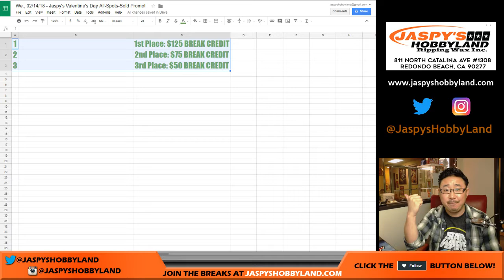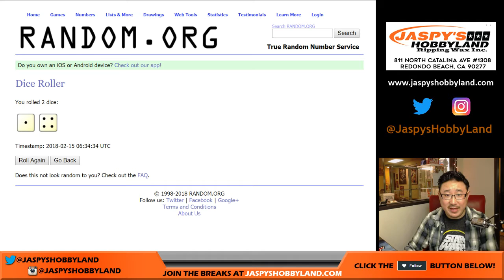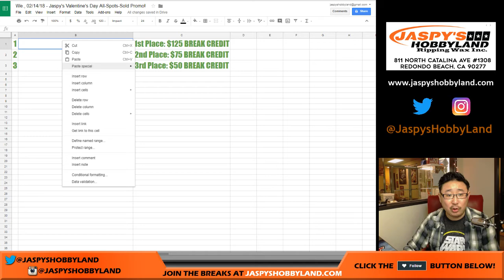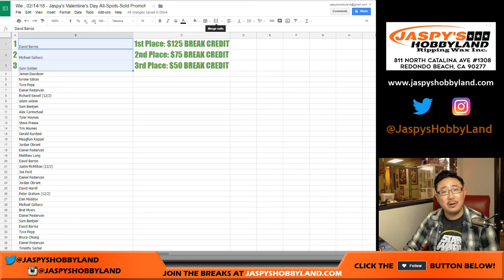We., 02/14/18 - Jaspy's Valentine's Day All-Spots-Sold Promo!